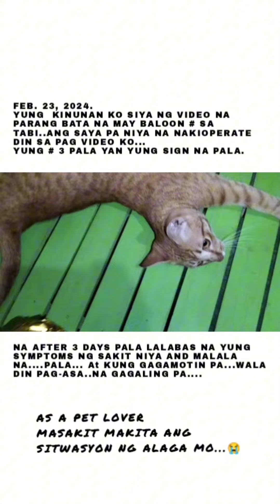AS A PET LOVER | HIRAP MAMATAYAN NG ALAGA sad pet lover life ñ#youtube